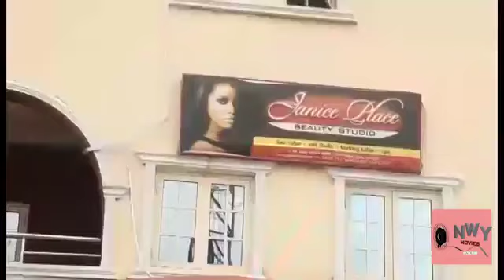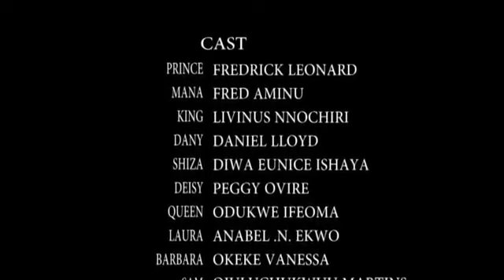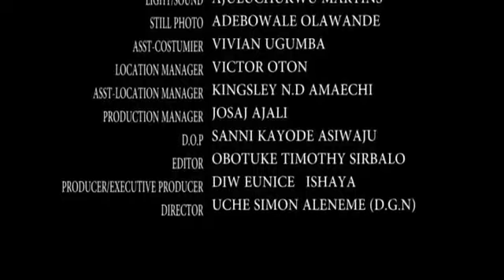She Thought Everytin Was All Abt Love Till She Met Dis Dishy Guy Evry Lady Yearns For-Nigerian Movie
Watch the Best Of the 2023 Nollywood Nigeria movie Here On Okija Amaka TV!